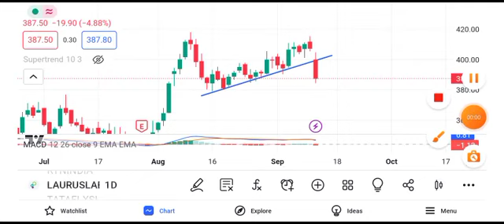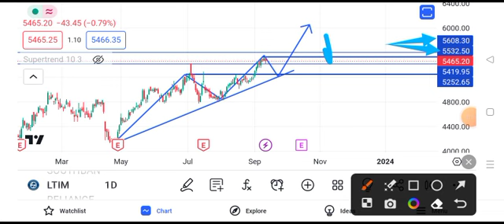lti mindtree share news || mindtree share news today || lti mindtree share latest news today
lti mindtree share news today  lti mindtree share latest news  lti mindtree share news
mindtree news today
mindtree share news today
larsen and toubro share latest news today larsen and toubro share result
larsen and toubro share tamil
larsen and toubro share latest news today larsen and toubro infotech share latest news
larsen and toubro ltd share latest news
larsen and toubro target
larsen and toubro stock analysis